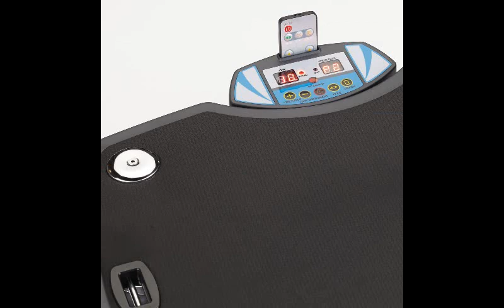- Klicken Sie auf den Link unten skandika Home Vibrationsplatte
skandika Home Vibrationsplatte, Profi Vibrationsgerät, inklusive Trainingsbänder mit großer rutschsicheren Trainingsfläche

kaufe jetzt

    Effektiver Muskelaufbau durch intensives DirectDrive-Antriebssystem mit kraftvollen 3D-Vibrationen und Timer
    Individuelles Ausdauertraining durch 4 verschiedene Programme und einstellbarer Vibrationsstärke per Fernbedienung
    Optimales Training der Hauptmuskelgruppen und Körperhaltung + Bewegungskoordination mit Dämpfung durch Ring-Elastomere und individuell einstellbare Trainingsgurte
    Platzsparendes Verstauen durch komfortable Aufbaumaße: (LxBxH) - 56 x 50 x 20 cm
    Hochwertiges DIN A1 Poster sowie zusätzliche Anleitung mit 25 Übungen für Anfänger und Fortgeschrittene + individuell einstellbare Trainingsgurte mit Klettverschluss
    Zeitloses modernes Design